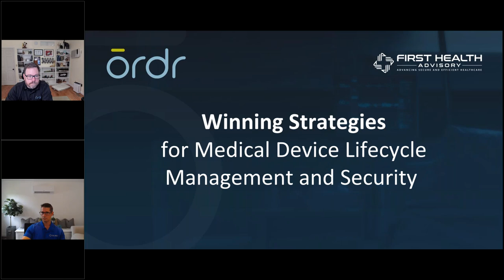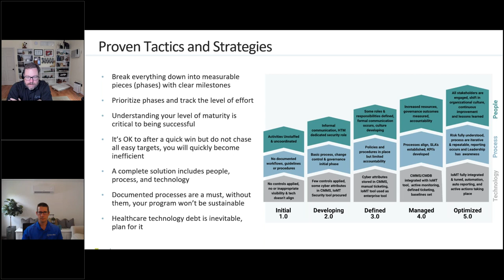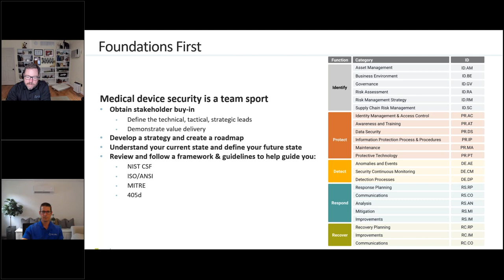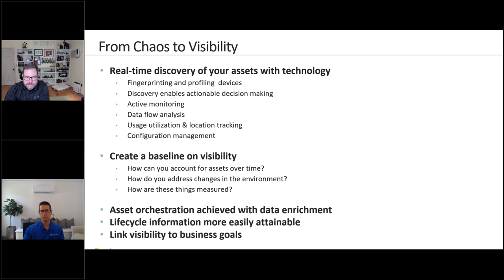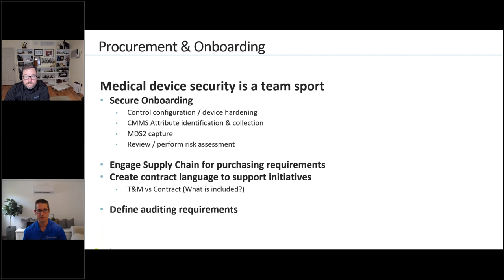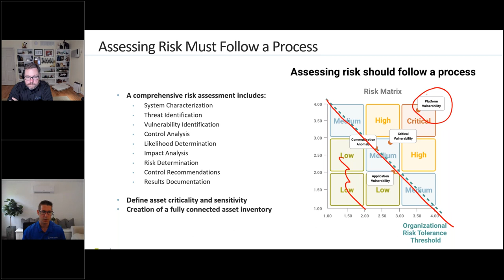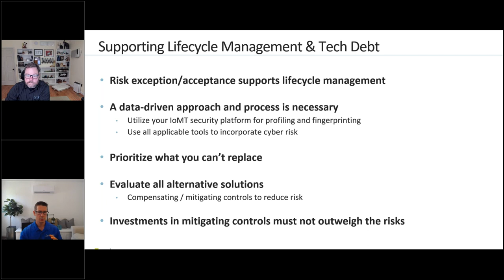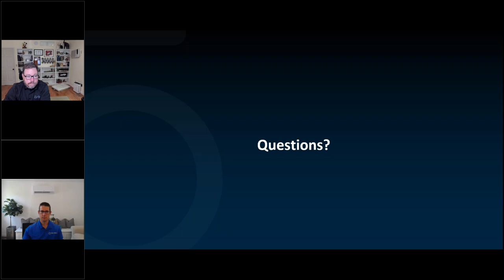Winning Strategies for Medical Device Lifecycle Management and Security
Managing and securing connected medical devices in healthcare delivery organizations has never been more critical. These devices are fundamental to patient care, but are proliferating, often run outdated operating systems, and are not designed with security in mind. As a result, HTM and clinical engineering teams struggle with delivering operational efficiencies while creating a safer environment of care.

What are proven tactics and strategies for medical device lifecycle management and security? Ordr Director of Healthcare Product Management Ben Stock and First Health Advisory EVP & CSO - Clinical & Operational Technology Matt Dimino will share best practices from years of working with leading healthcare delivery organizations. They will share a healthcare security maturity model, a framework for creating a medical device security program, coupled with technology that can accelerate the move towards a secure connected healthcare environment.